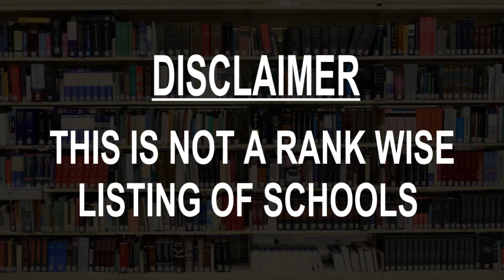Best Schools around Naic, Philippines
Must Watch.. Best Schools around Naic

Click on Bell ICON to get the notification of New Videos.This is not rank wise listing of Top Schools in Naic, it's the list of best Schools around Naic as per the ratings given by our users.

Listed Schools:

Labac Elementary School (Naic, Cavite)
Naic-Ternate Road

Naic National High School (301207)

Mabulo Elementary School

Malainen Luma Elementary School
Malainen Luma

Palangue Central Elementary School

Balsahan Elementary School
Halang Elementary School
Philippines

Colegio De Montessori

Petronilo L. Torres MES (Sabang Elementary School)
Sabang